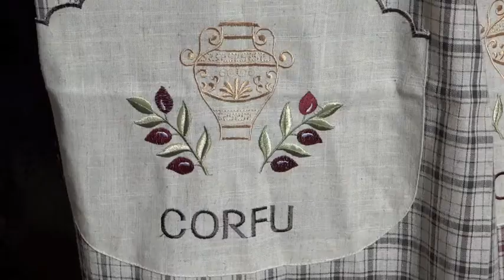Kochen mit Traudl - Tsatsiki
Griechische Spezialität mit kleinem KitchenAid-Versuch
Einkaufsliste:
• 200 g Joghurt mit 10 % Fett
• ½ Salatgurke
• 3 Knoblauchzehen
• Salz
• Pfeffer aus der Mühle